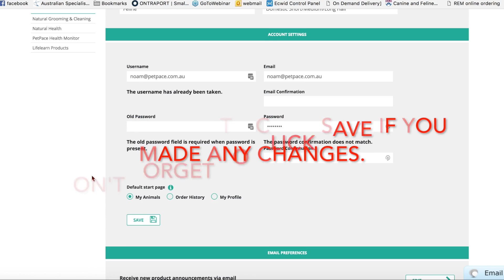Orivet Breeders How to Customize My Account